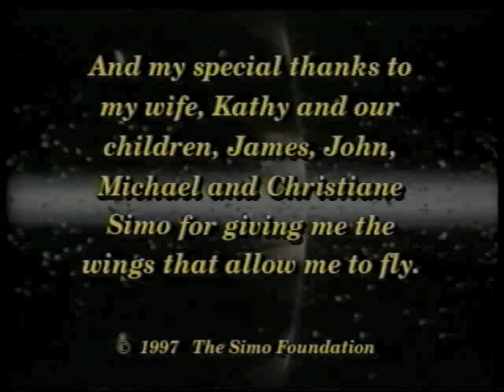Dr Ernest Simo: NASA Astronaut Candidate Finalist 1996 - part 1